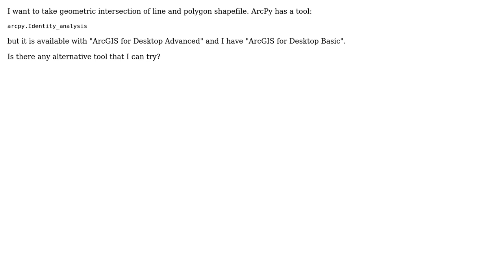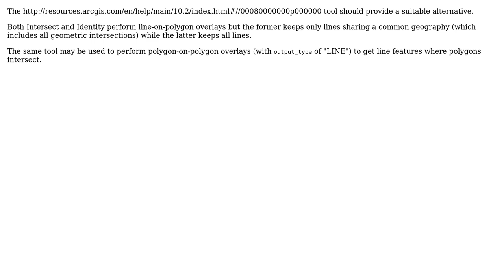GIS: Computing geometric intersection (line-on-polygon overlay) using ArcPy?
With thanks & praise to God, and with thanks to the many people who have made this project possible! You are responsible for your own actions.